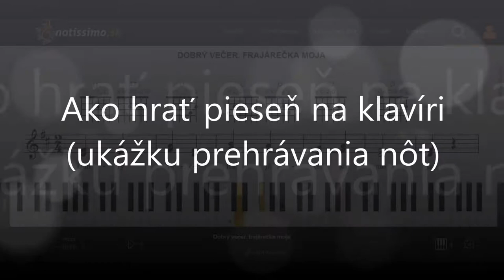Dobrý večer, frajárečka moja | Notisimo.sk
Ako hrať Dobrý večer, frajárečka moja - ukážka prehrávania nôt na portáli Notissimo.sk.